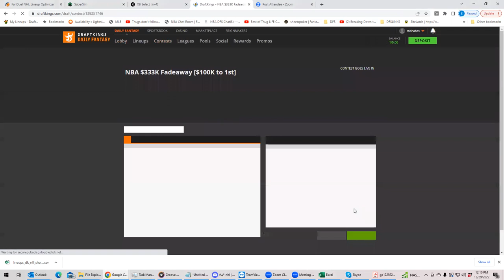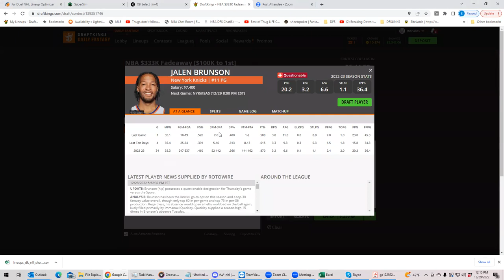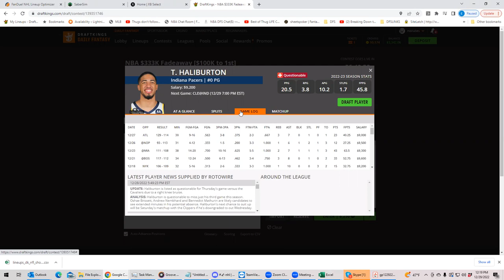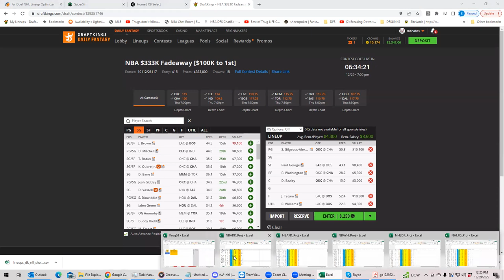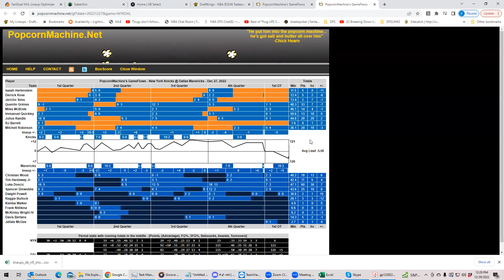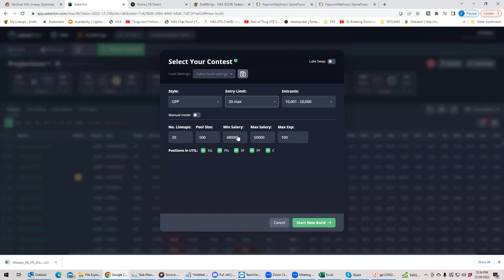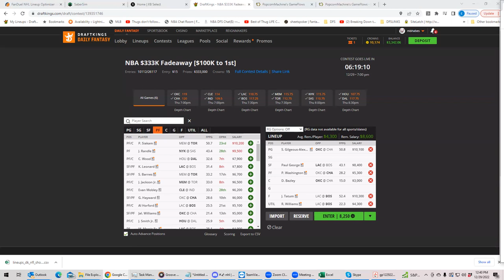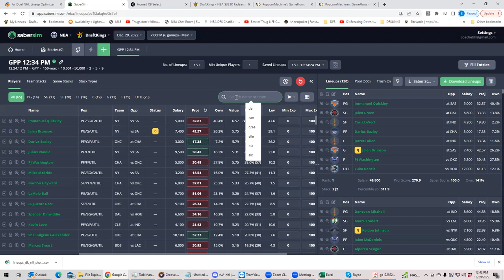NBA Thursday First Look with bobbyFi and Sheets